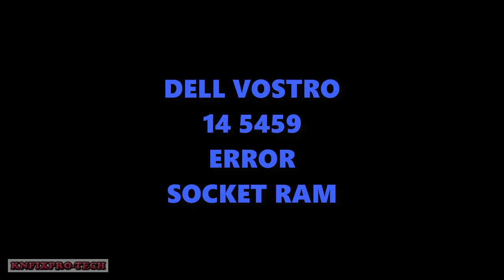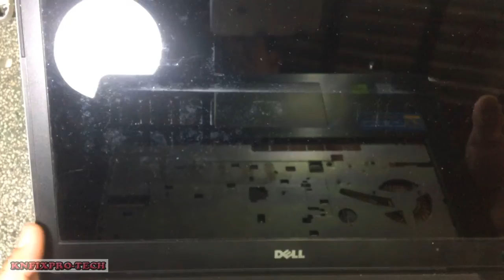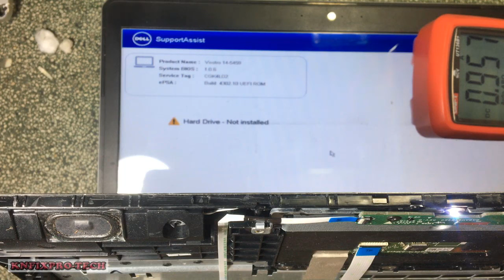Dell Vostro 14 5459 Error Socket Ram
Fix Dell Vostro 14 5459 Error Socket Ram

Repair Dell Vostro 14 5459 Error Socket Ram